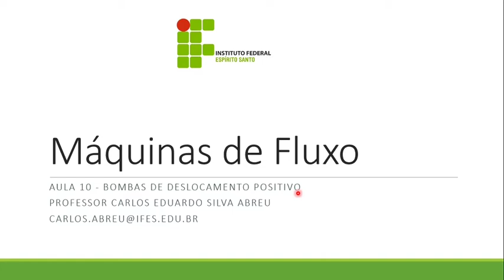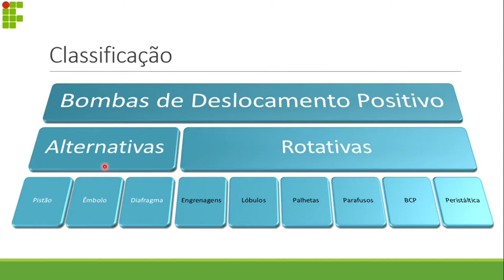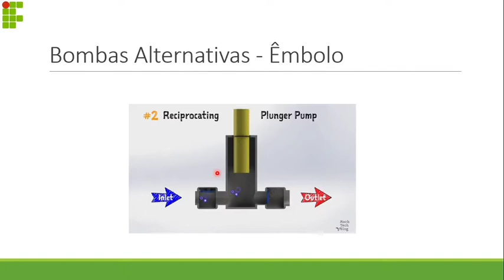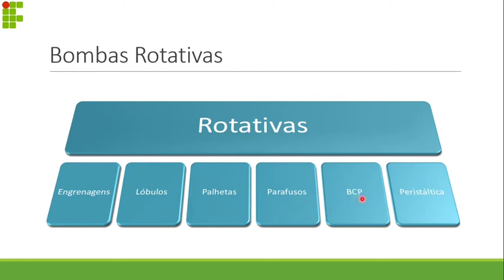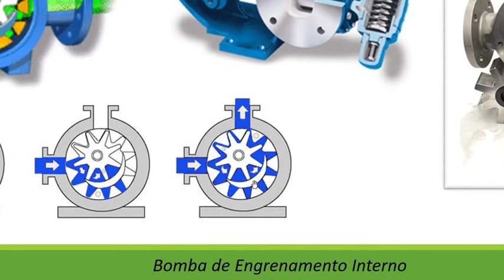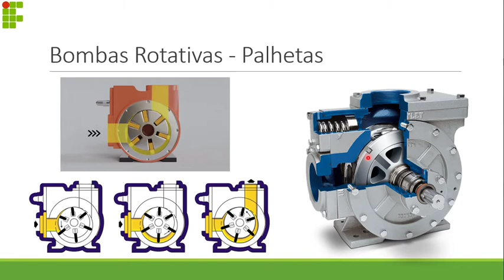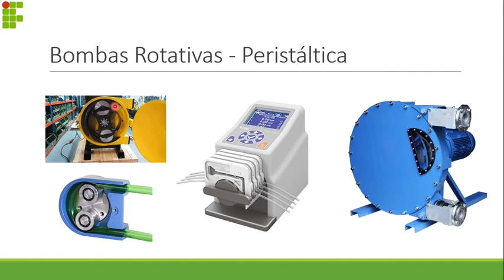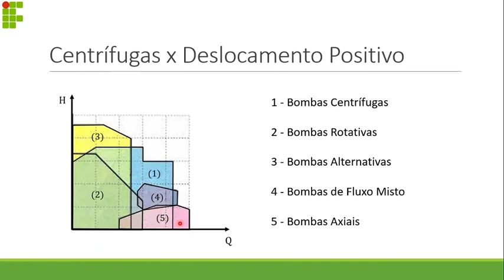Máquinas de Fluxo - Aula 10 - Bombas de Deslocamento Positivo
Apresentação das bombas de deslocamento positivo, suas classificações e comparação com as bombas de deslocamento positivo.